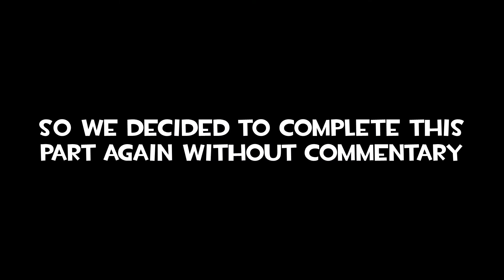WELCOME TO THE ISLE OF ANCIENTS! - Super Smash Bros. Brawl: The Subspace Emissary - Part 15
Zero Suit Samus infiltrates the Research Facility on the Isle of the Ancients to get her Power Suit, and rescues Pikachu from a generator in the process!
Meanwhile, Bob the Mighty gets a mental breakdown from the game!

Super Waffle Pig: Video #16
Super Smash Bros. Brawl: The Subspace Emissary
Let's Play: Part 15 (w/ Bob the Mighty & RasmusNi)

Stages featured in this video:
Stage 10 (The Research Facility: Part I)

Mojang, Valve, Nintendo, etc.

Game:
Super Smash Bros. Brawl

Battlefield - Super Smash Bros. Brawl
Battlefield Ver. 2 - Super Smash Bros. Brawl

Others:
TF2 Build-font belongs to Valve Corporation